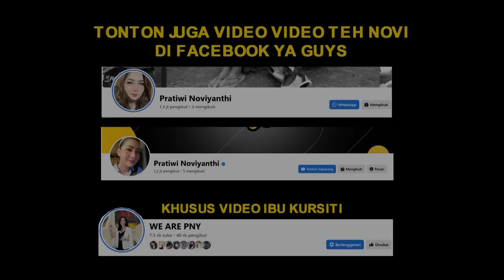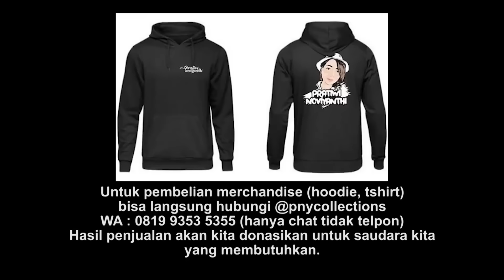ALHAMDULILLAH MBAK 4NAK YATIM PIATU YANG TINGGAL DIRUMAH KOSONG INI BISA KITA BAWA KE YAYASAN KITA